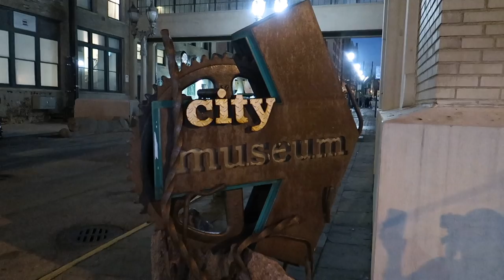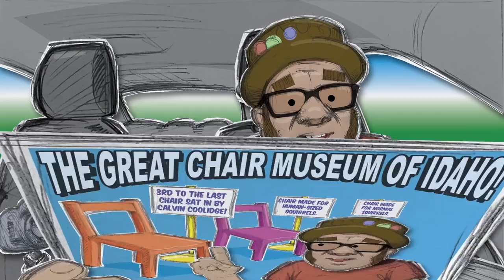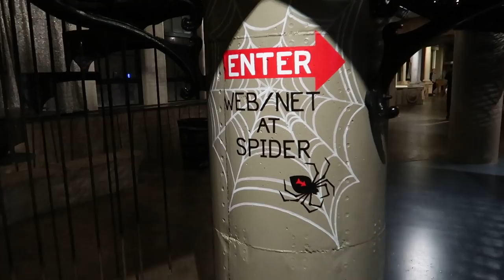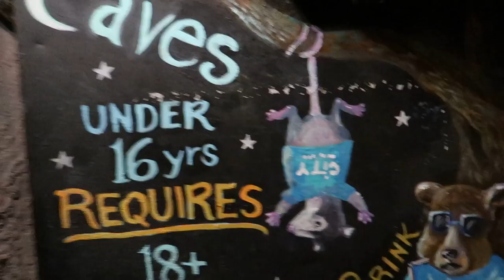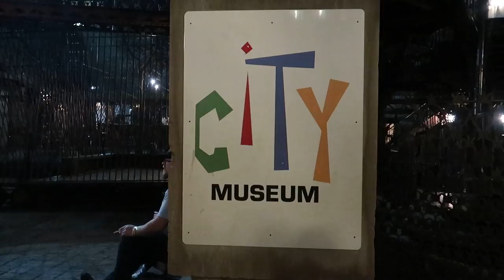City Museum - Transworld Night 2022